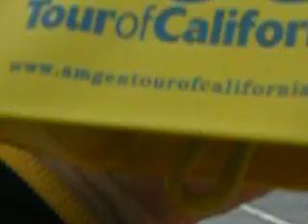Our spot at the Finish